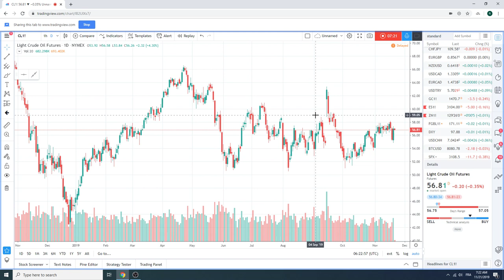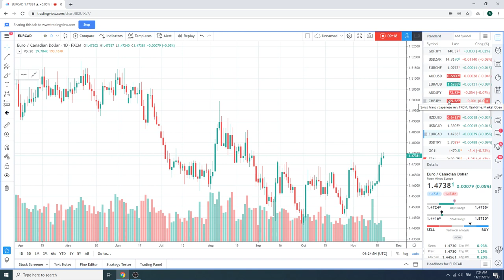21Nov19 Traders Morning Call - PrivateerFX